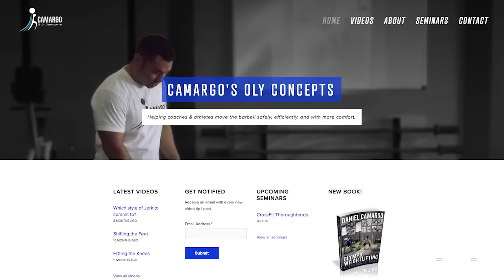The JuggLife | Danny Camargo: From Athlete to Coach | JTSstrength.com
Danny Camargo was one of America's most celebrated Junior lifters, earning a spot at the Olympic Training Center at just 16 years old. Now he is one of our most celebrated coaches, earning Level 5 Senior International Distinction before the age of 40 and guiding the training of Mattie Rogers. Learn more about Danny's career as a lifter and coach, his gym Oly Concepts and his philosophies on programming.